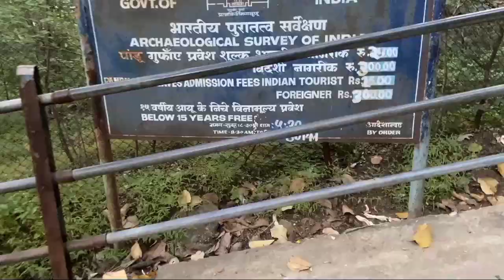PANDAVLENI CAVES (पांडवलेणी) SOMETHING UNIQUE TO EXPLORE IN NASHIK 😆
HELLO GUYS WELCOME BACK TO NEW VLOG

IN TODAY'S VLOG I EXPLORE PANDAVLENI
PANDAVLENI IS CAVE IN NASHIK WITH THE NAME OF PANDAV CAVES

The Nasik Caves or Trirashmi Leni (Trirashmi being the name of the hills in which the caves are located, Leni being a Marathi word for caves), are a group of 23 caves carved between the 1st century BCE and the 3rd century CE, though additional sculptures were added up to about the 6th century, reflecting changes in Buddhist devotional practices.The Buddhist sculptures are a significant group of early examples of Indian rock-cut architecture initially representing the Hinayana tradition.

KEEP SUPPORTING FOR MORE UPCOMING VLOGS 😁✌

Singh exploring